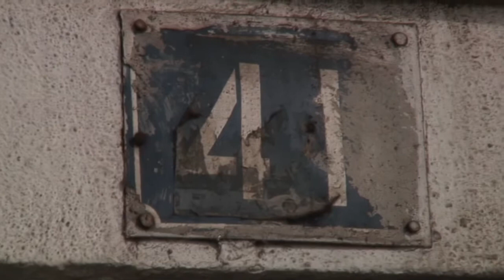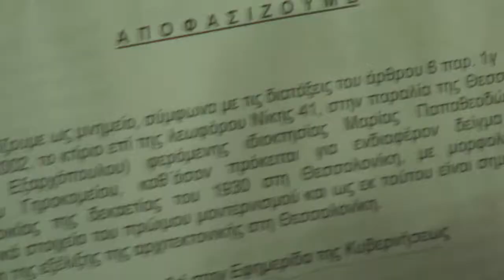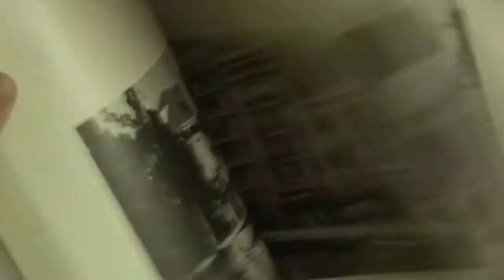THE EXARHOPOULOS MANSION short film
There is hope it will be saved.

"The protection of the natural and cultural environment constitutes a duty of the State and a right of every person". Constitution of Greece, article 24.

From my teenage years I remember elder people telling me that Thessaloniki city's architecture is destroyed and nothing could be done for its preservation. Through the years I've lived outside Greece for studies and for my profession as journalist and I realized that there are a lot of valuable architectural traces in the city of Thessaloniki and specially from its recent history (20th century). One of those traces is "The Exarhopoulos Mansion". This short film is a call for help for this house in the old seaside of the city.

What is needed is that people change their mentality and respect themselves and their origins. One possible solution is not to discuss about the matters but to act in order to solve them.

The short film "The Exarhopoulos Mansion" is the beginning and we're hoping to be able to continue for a longer film version in this direction.

The film participated in the 14th Thessaloniki Documentary Festival (9/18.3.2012)

Christos Kallitsis
Documenda Films

2012

ΜΕΓΑΡΟ ΕΞΑΡΧΟΠΟΥΛΟΥ
Υπάρχει ελπίδα να σωθεί.

Το Μέγαρο Κωνσταντίνου Εξαρχόπουλου κτίστηκε το 1933.
Ο Κωνσταντίνος Εμμ. Εξαρχόπουλος ήταν κτηματίας καταγόμενος από τον Αυγερινό Βοϊου Κοζάνης. Ζούσε στην οικοδομή έως τον θάνατό του το 1950. Με διαθήκη κληροδότησε μέρος του κτιρίου σε κοινωφελές ίδρυμα. Το ίδρυμα ενεργεί σήμερα, ώστε να εκκενωθεί μέρος του κτιρίου. Μήπως είναι επιβλαβής για το μέγαρο η εκκένωση διαμερισμάτων του, καθότι τα σπίτια διατηρούνται, όταν κατοικούνται;

Η μικρού μήκους ταινία τεκμηρίωσης «Μέγαρο Εξαρχόπουλου» είναι μία πρώτη κινηματογραφική προσπάθεια που σκοπό της έχει τη διάσωση του κτιρίου και της αρχιτεκτονικής μνήμης της Θεσσαλονίκης.

Η ταινία συμμετέχει στο 14ο Φεστιβάλ Ντοκιμαντέρ Θεσσαλονίκης (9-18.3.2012). Η σκηνοθεσία είναι του Χρ. Καλλίτση.

Μία παραγωγή της Documenda Films 2012